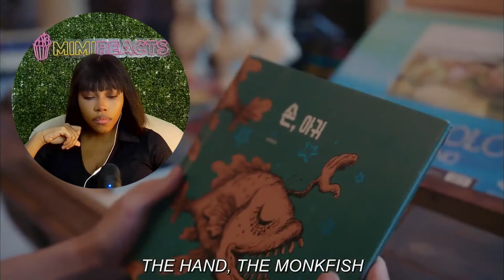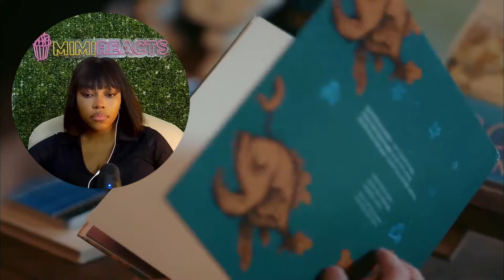The Hand, The Monkfish - It's Okay To Not Be Okay (사이코지만 괜찮아) - Episode 14 Reaction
THIS WAS LITERALLY THE HARDEST EPISODE TO EDIT. OMG, TVN was really on my ass but we were able to get through. Now. That crazy woman needs to be dealt with ASAP!

Episode 14: The vandal who ruined Sang-tae's mural is identified, sending everyone into shock; Mun-yeong struggles to deal with a devastating truth.